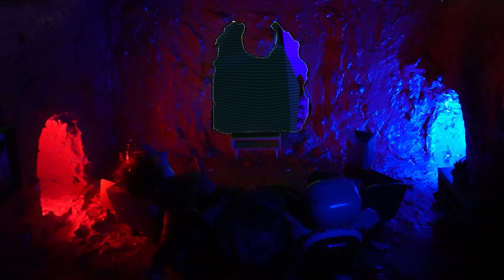PIKMIN 4 Let's Play 14: RAW STRENGTH JYLE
Welcome back to the return of Pikmin 4. With this session we have Tommy, Sean, and Kyle this was the last session in the recording session

Boys with Rats links

*Note WE DO NOT have a facebook or snapchat